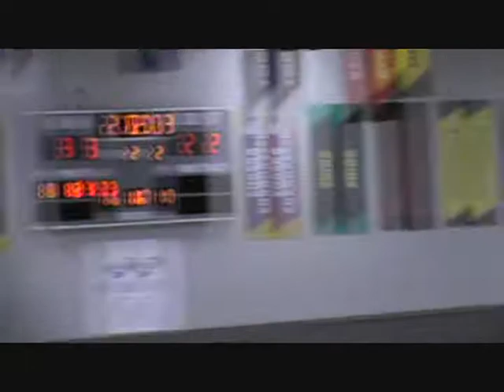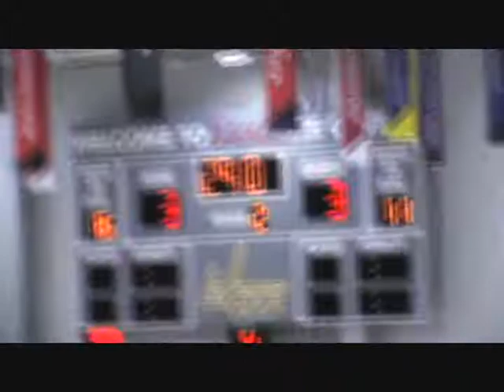PL PWB1 Navy - P2 (2018-11-27)